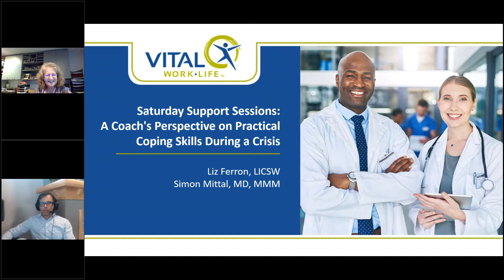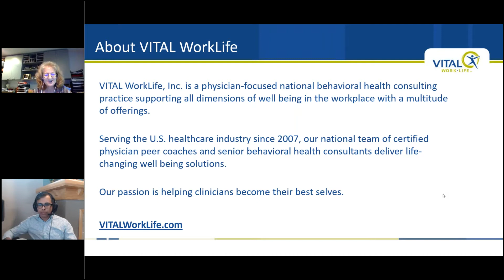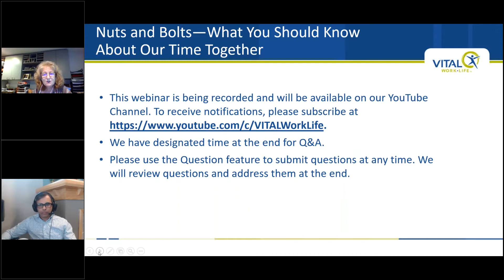Week 2: Saturday Support Sessions - A Coach’s Perspective on Clinician Coping Skills During a Crisis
With Liz Ferron, LICSW and Simon Mittal, MD, MMM
During these challenging, uncertain times in healthcare—and life—we’ve partnered with some of our Physician Peer Coaches to share what they are hearing from their physician and APP clients, experiencing themselves and best practices for coping. This will be an interview format, with Q&A available through a chat function.
Panelists & Schedule:
•  May 30: Robert Leschke, MD, CPCC
•  June 6: V. Simon Mittal, MD, MMM
•  June 13: Barbara Wingate, MD
•  June 20: Dawn M. Ellison, MD, CPC